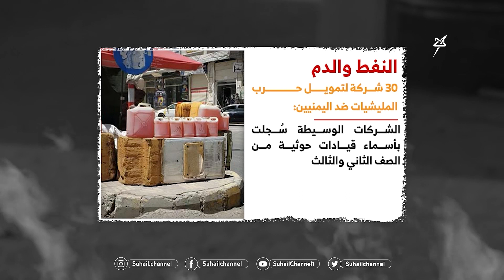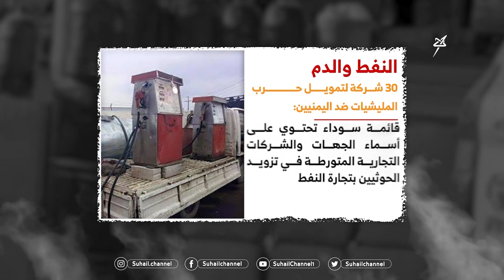نشرة الأخبار (الرابعة مساءً) 23-11-2021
قناة_سهيل# ‪